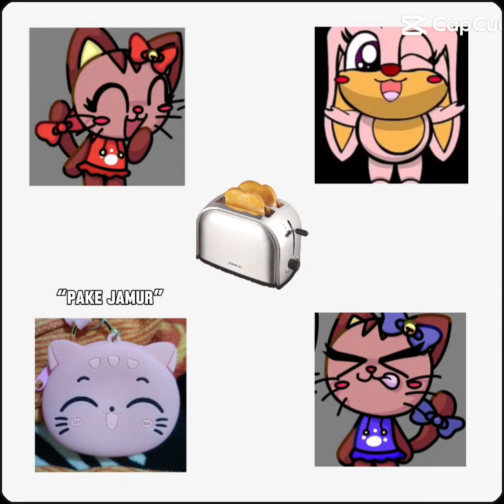August 9, 2024